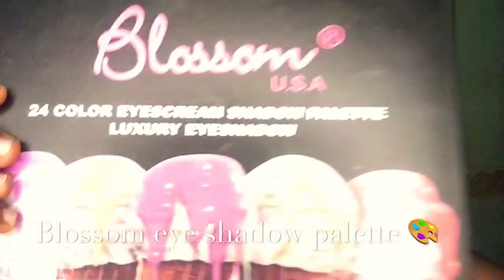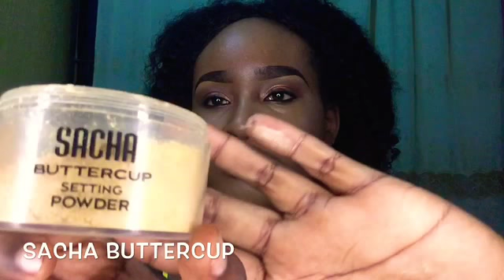Simple makeup look / How I use blossom products / nude makeup / simple and easy makeup tutorial